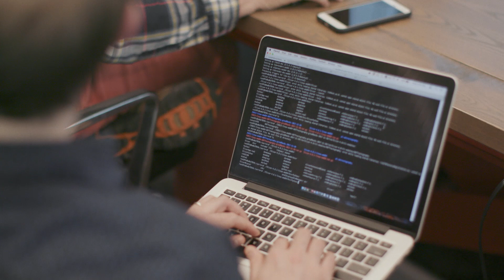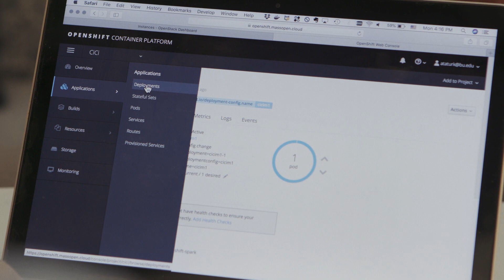Growing the ChRIS community | Creating ChRIS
For ChRIS to revolutionize medical imaging, it needs specialized plugins that do the actual work. See how researchers are creating a community of developers to create tools for image registration, abnormality classification, and brain signal mapping—all running on the powerful Massachusetts Open Cloud infrastructure.

00:00 Building a community around ChRIS
00:55 Understanding the three types of ChRIS plugins
01:47 How developers contribute to medical innovation
02:31 Gaining momentum through partnership with Red Hat